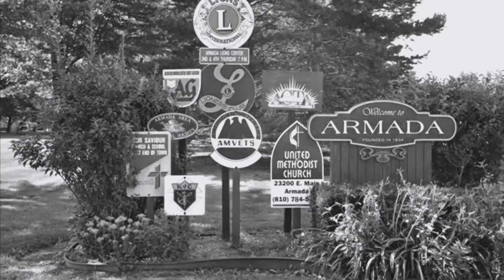STRANGER THINGS ARE COMING